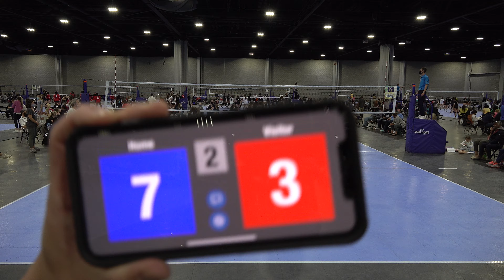2021 Big South vs A5 Chattanooga 13 Sarah